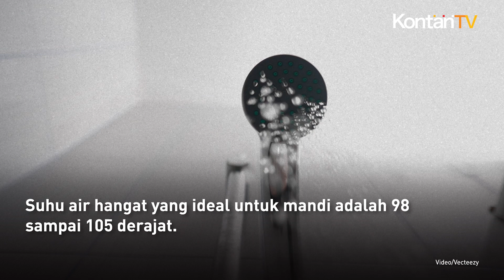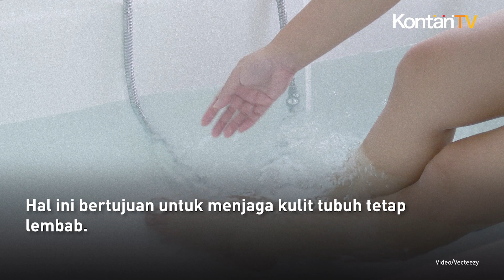Berapa Suhu Ideal Air Hangat untuk Mandi | Kontan News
Mandi air Hangat sebelum tidur membuat badan menjadi lebih rileks dan segar.

Mengutip dari Eating Well, mandi air hangat memberikan dampak positif untuk kesehatan seperti:

Meningkatkan kesehatan jantung karena peningkatan aliran darah melalui pembuluh darah yang lebih luas dan berkurangnya kekakuan arteri.

Mengurangi nyeri sendi, khususnya pada penderita osteoartritis, karena peningkatan aliran darah.

Meningkatkan kualitas tidur karena susu yang nyaman bisa membantu meningkatkan relaksasi.